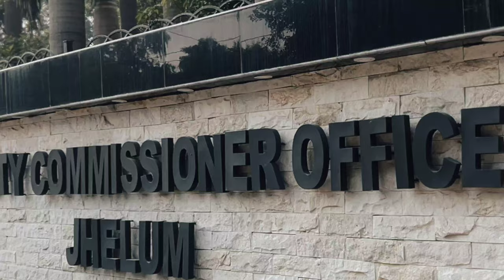Mini vlog of Deputy Commissioner Office and Gymkhana Jhelum.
Welcome to our mini vlog, where we embark on an exciting journey exploring the Deputy Commissioner Office and Gymkhana in the beautiful city of Jhelum. Join us as we take you through these notable landmarks, showcasing their unique features and significance.

Our first stop takes us to the Deputy Commissioner Office. As the administrative center of Jhelum, this iconic building plays a vital role in governing and managing the district. Its impressive architecture stands tall, reflecting a combination of historical grandeur and modern functionality. The office serves as a hub for various government activities, including managing administrative affairs, overseeing law and order, and facilitating public services.

As we step inside the Deputy Commissioner Office, the ambiance is both professional and inviting. The bustling activity and the dedicated staff working diligently demonstrate the commitment to serving the local community. With its efficient administration and focus on promoting the welfare of the people, this office epitomizes the essence of governance.

Next, we move on to explore Gymkhana Jhelum, a premier recreational and sports club. This prestigious establishment offers a myriad of amenities and activities for people of all ages. The Gymkhana is a vibrant hub for community interaction, providing a welcoming space for social gatherings, sports events, and leisure activities.

As we walk through the sprawling grounds of Gymkhana Jhelum, you can hear the sounds of laughter and the excitement of various sports being played. The well-maintained sports fields cater to a range of sports, including cricket, tennis, badminton, and more. The club also features a swimming pool, gymnasium, and a charming clubhouse where members can relax and socialize.

The Gymkhana also hosts cultural events and festivals throughout the year, promoting a sense of unity and celebration within the community. It serves as a melting pot of diversity,